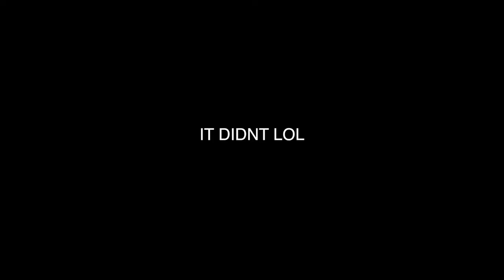WINTER NIGHT FISHING FOR ONE FISH.. worth it.